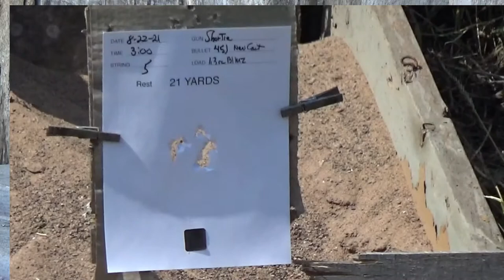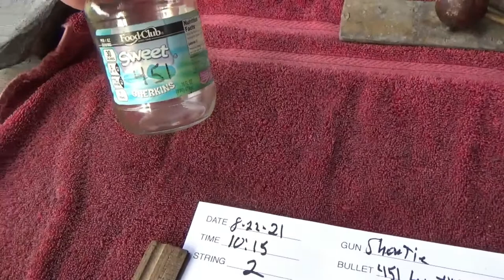Pietta 1851 Sheriff 44 cal - 5 1/2"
Un-boxing, check out, and initial shooting.  Comments on the quality and machining of the gun, along with a couple of the five six-shot targets fired from the bench at 21 yards.